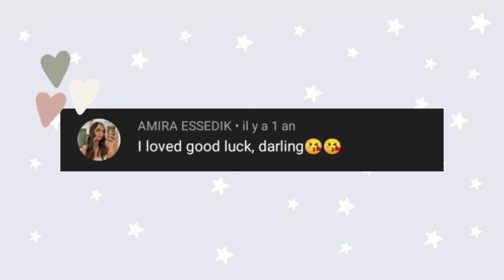🍓your beautiful comments 🍓